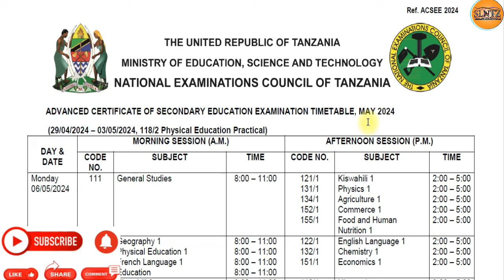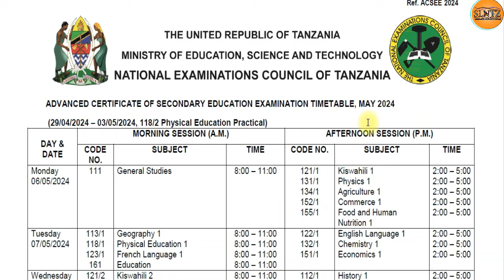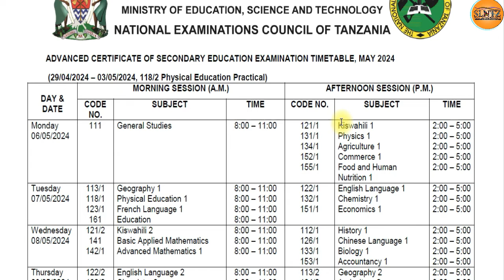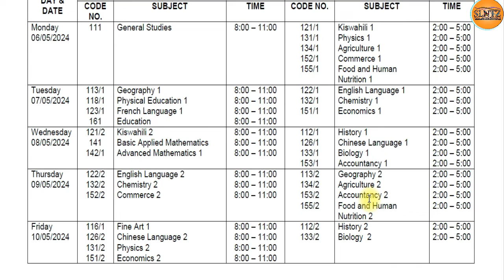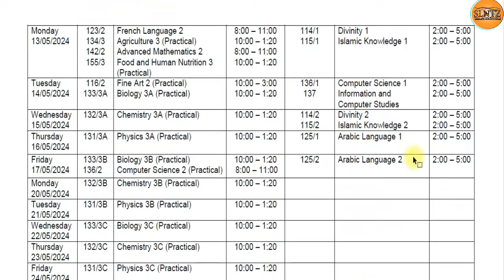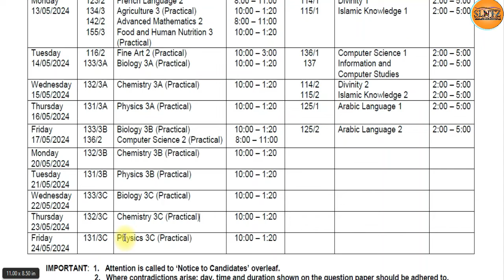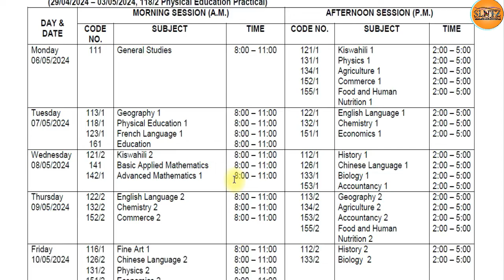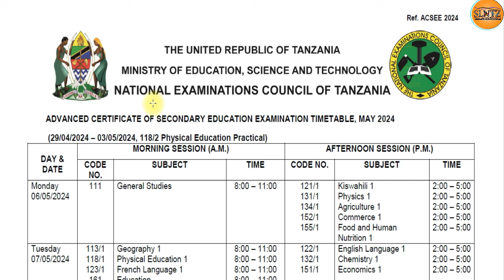RATIBA MTIHANI WA NECTA KIDATO CHA SITA 2024 | FOM SIX 2024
Katika video hii Utafahamu ratiba ya kidato cha sita mwaka huu 2024